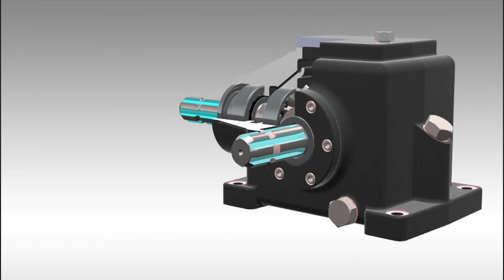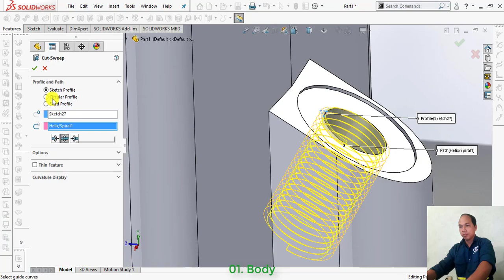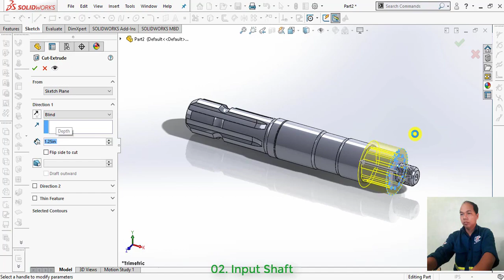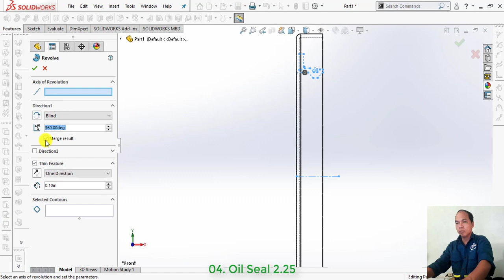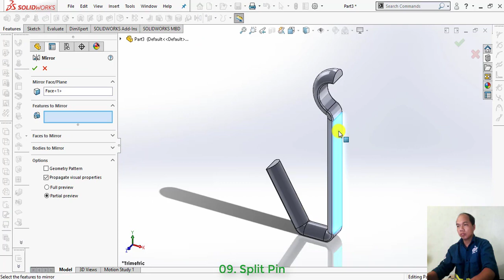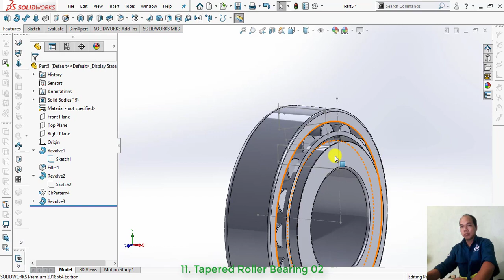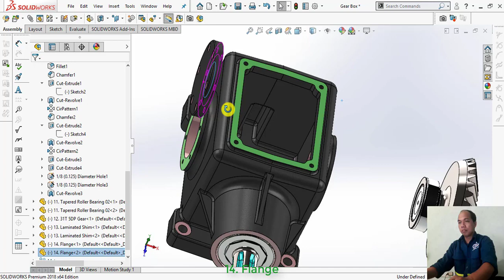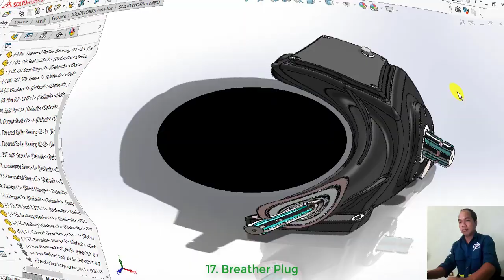Solidworks Tutorial HP - Bevel Gear Box by Solidworks